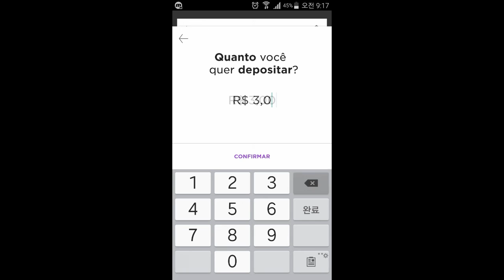NUCONTA NÃO VAI PAGAR MAIS TAXA DE TED, NUBANK É INCRÍVEL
PODE GERAR CODIGO DE BARRAS NA NUCONTA . TRANSFERÊNCIA POR MEIO DE TED NO BANCO DO BRASIL : TED PESSOAL - 18,85 REAIS, TED INTERNET : 9,70 REAIS MUITO CARO.